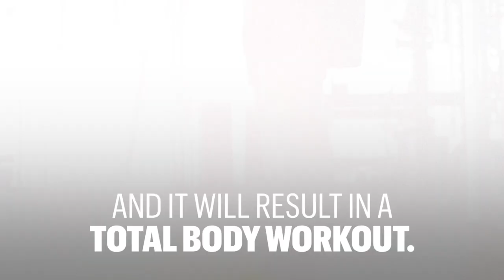Here’s How to Get in Shape for Swim Trunk Season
Try these three essential moves to look great (and feel comfortable) at the beach by building muscle in the right places.

Esquire: Modern American culture, through the men, women, writers, artists, tragedies, and triumphs that have thrilled us.